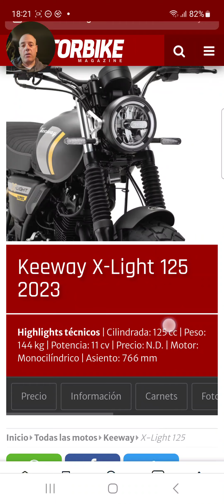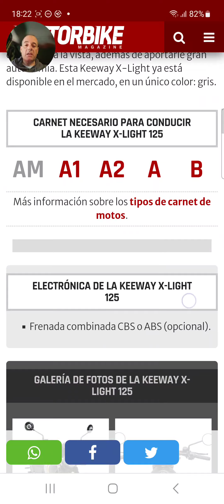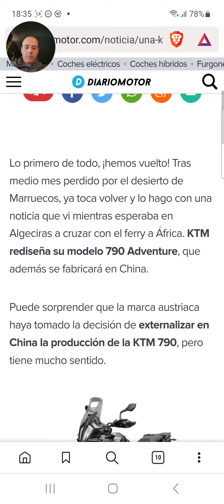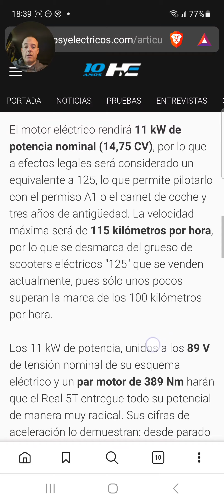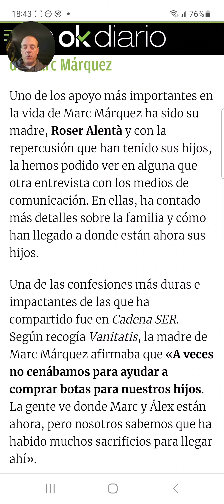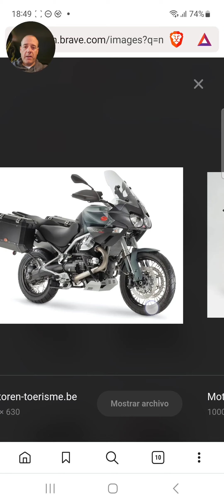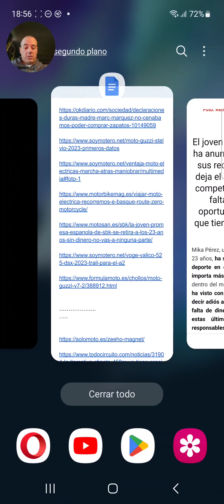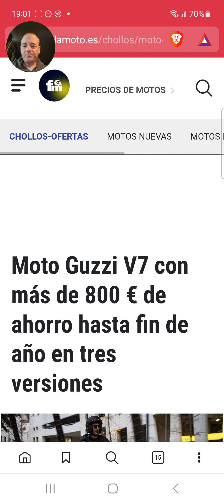Semanamoto videpodcast 31 de diciembre 2022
Esta semana noticias de
keeway x light
royal Enfield eléctrica
ktm 790
voge real 5t
Mbp T 125
Marc Márquez
Guzzi Stelvio
ventajas moto eléctrica
ruta en moto eléctrica Zero Dsr
Piloto se retira con 23 años
Moto Guzzi V7 oferta fin de año